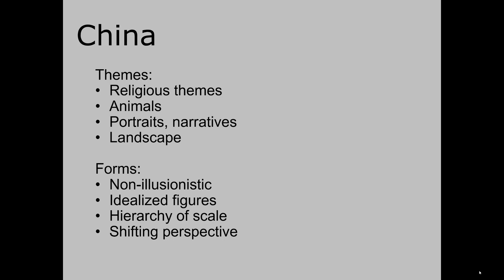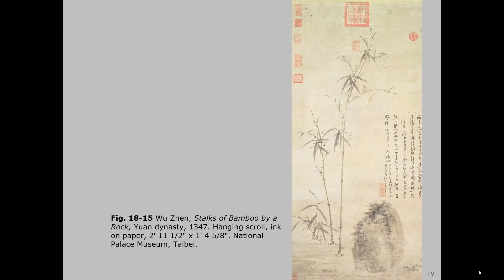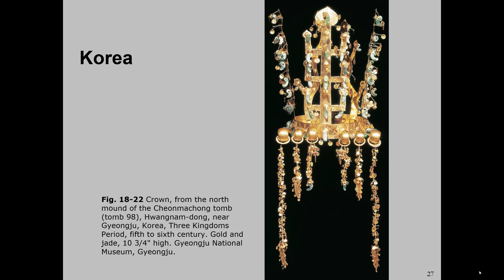PROF MCGREGOR ARH2051 Chapter 18 Review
ARH2051 Chapter 18 Review - Art Through the Ages, 4th edition – China and Korea